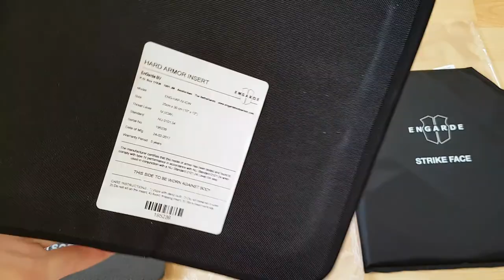EnGarde TUFF PRO HD LW Level IV ICW Shaped Hard Armor Insert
EnGarde TUFF PRO HD LW Level IV ICW Shaped Hard Armour Insert

-Ballistic capabilities NIJ Level IV (ICW) according to NIJ Standard  0101.04
Model ENG-HAP-IV-ICW
-Armor material Ceramic / Polyethylene (PE)
-Weight 3.2 kg
-Thinness 20 mm
-Warranty 5 years
-25cmx30cm 10"x12"

protection from high-powered rifle and machine gun rounds is the TUFF-PRO-HD™ insert.
Built with a combination of Aramid fibers and ceramic composites, the curved shape provides maximum protection combined with superior comfort.
In combination with a soft armor package, this Level IV plate provides protection against common military grade ammunition.

ENGARDE BV P.O.BOX 17636 • 1001 JM Amsterdam The Netherlands